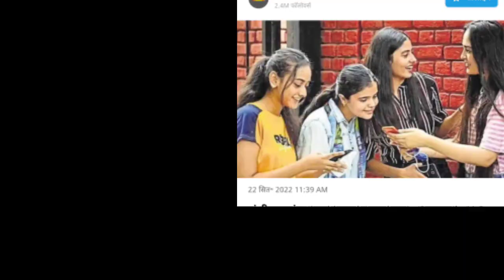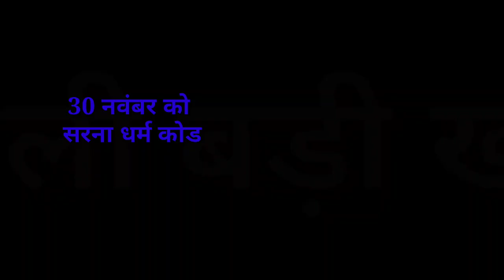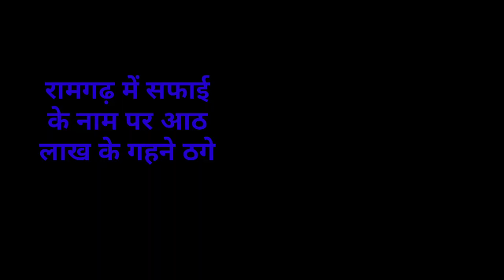संध्या सामाचार 22 सितंबर 2022 झारखंड की ताजा खबर । सरना धर्म कोड 30 तक, Para teache jac exam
latest news,breaking news,para teache
2020, Jtet 2021, Jtet 2022, झारखंड शिक्षक बहाली, नियुक्ति 2020, नियुक्ति 2022